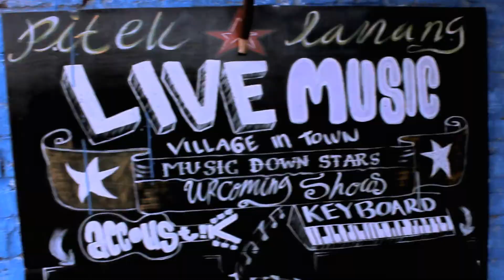GitarisVlog Riau Guitarist present Clinic basic Jazz Guitar improvisation by Mr. Eri Bob GELIGA